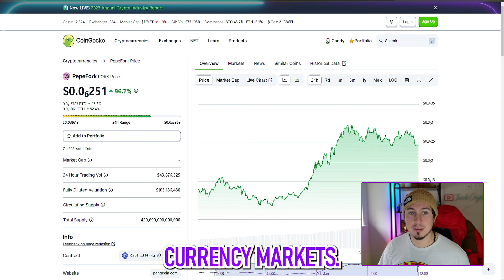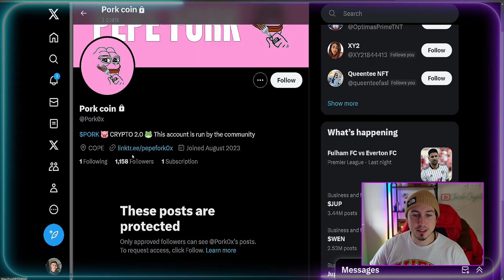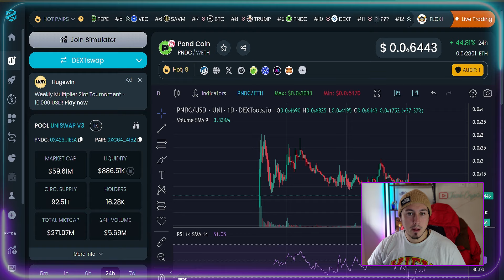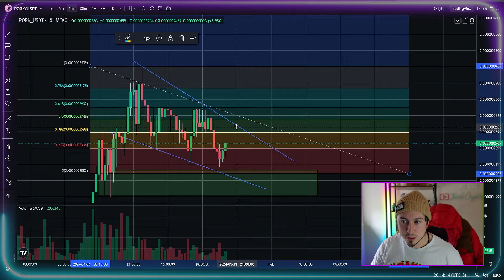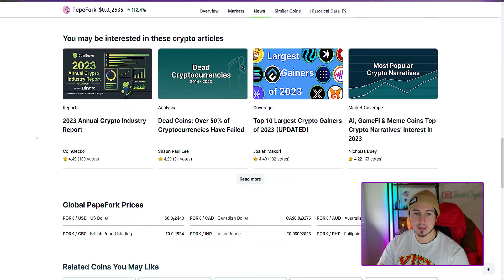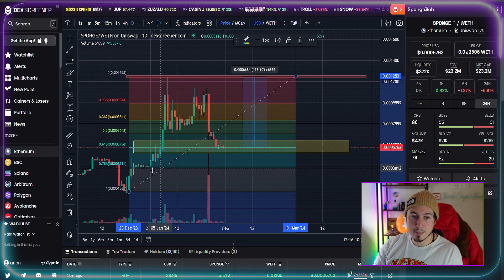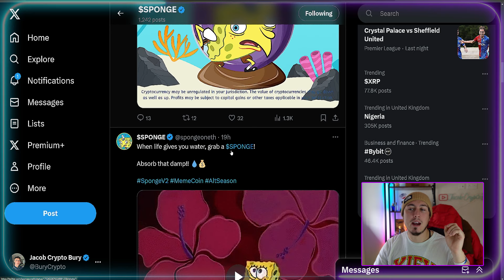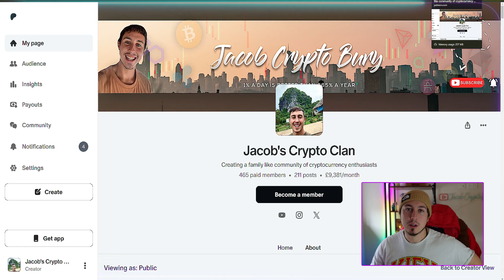Pepe Fork $PORK Price | PEPE Alternative $PORK News - Worth Buying?!